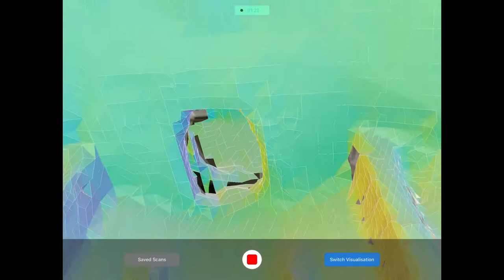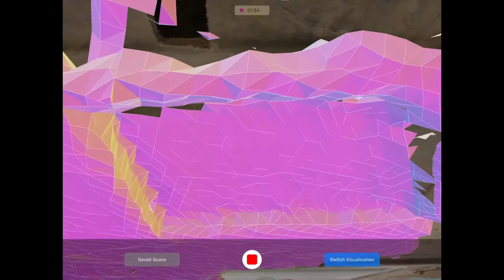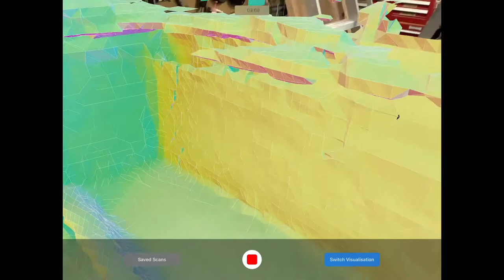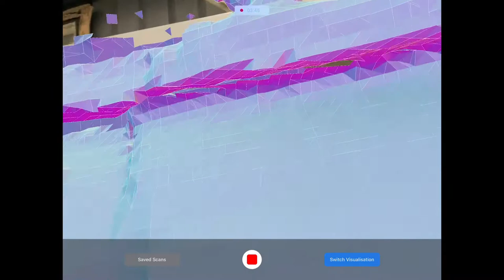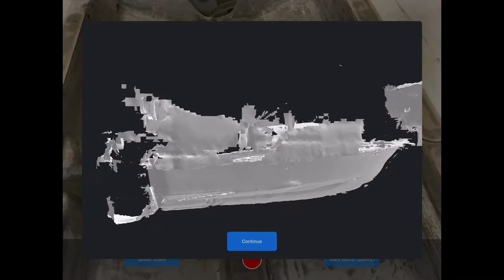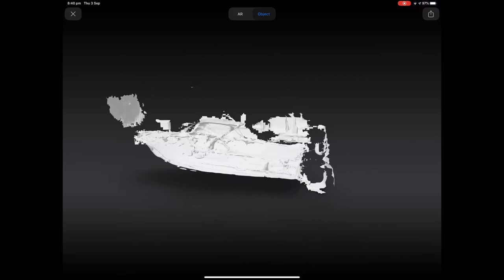iPad Pro LiDAR Scan Of Boat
Thought this was great and wanted to share. I’ll do a better scan when its closer to being  done. Hopefully some better software comes out soon! I got some ideas!